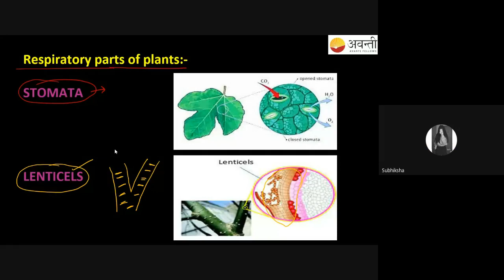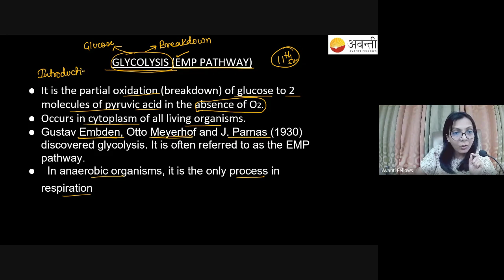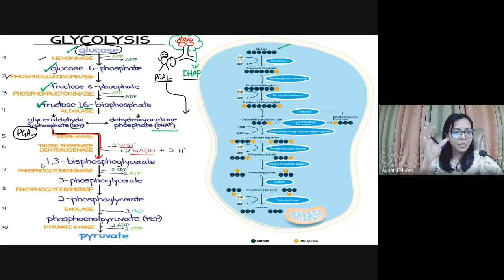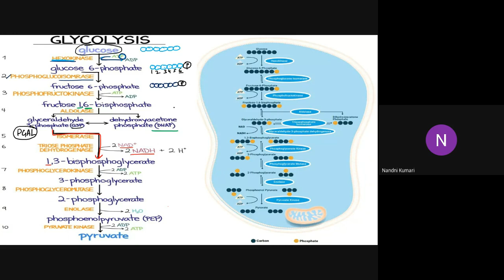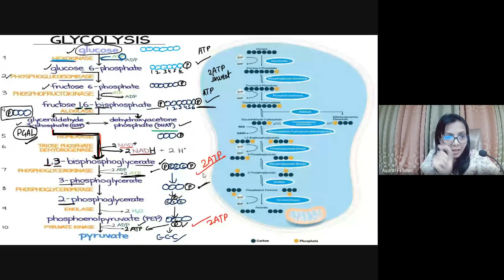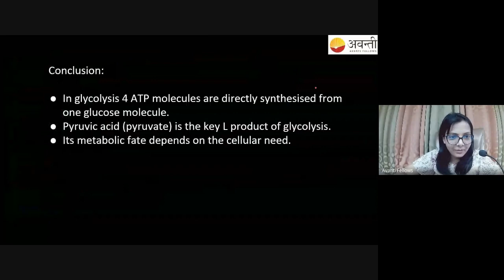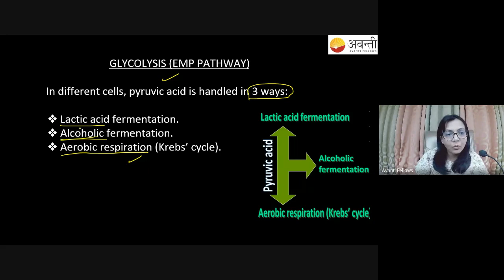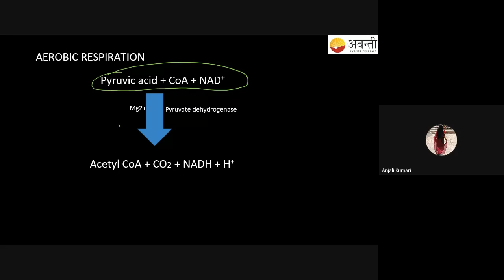Respiration In Plants L2 | 11th Biology | 24th August 2023